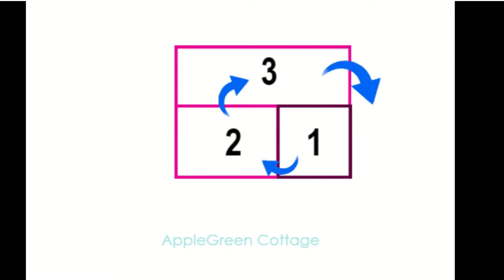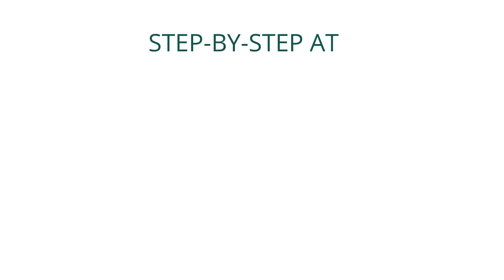How To Quilt as You Go For Beginners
How to make your first quilt-as-you-go block - the EASY way!

Make your first BEAUTIFUL qayg block - in minutes!